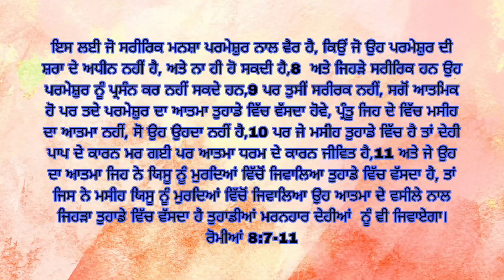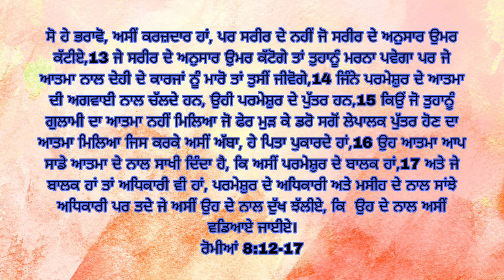पवित्र आत्मा क्या होता है इस वचन मे सीखें और ध्यान लगाएं कि पवित्र आत्मा के भागी हों जाएं...